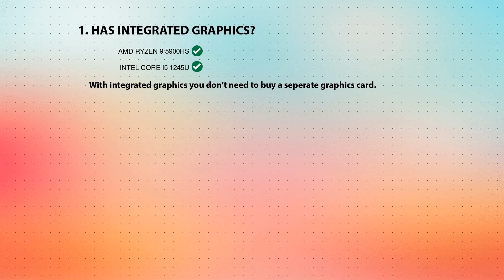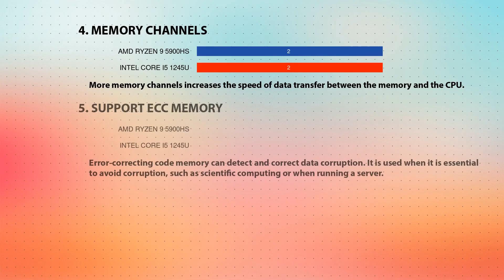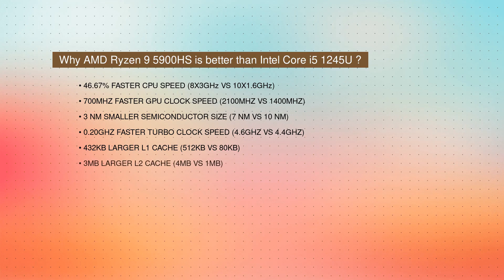AMD Ryzen 9 5900HS vs INTEL Core i5 1245U Technical Comparison